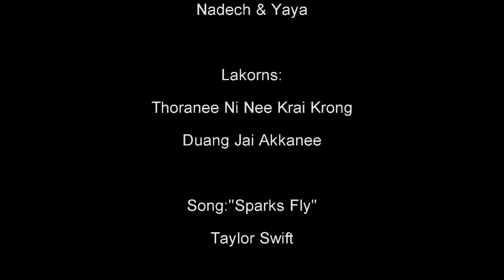"Sparks Fly" - Nadech&Yaya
Been trying to get inspired !
I opened and started like 6 new videos and had no ideas, just songs.. haha'
I'm starting to get inspired again so yeah ! Have many great ideas right now!
Anyway, about this video.. I fell in love with this song. Oh my gah ! It's adorable ! ^^
Matches perfectly with these two lovelys !
They are adorable. period. sparks fly , on screen and off screen , you know it ! haha'